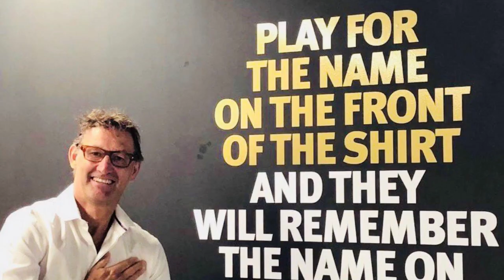Ep 232 | Arsenal vs Sevilla - Champions League Game Review | Vada London Arsenal Tamil Podcast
A Step Closer to Knockouts, January Transfers, Player Ratings and more in this Episode 232 of Vada London Arsenal Tamil Podcast - Arsenal vs Sevilla - Champions League Game Review

Speakers - Hari, Adithya Kashyap, Niyaz and Manjunath